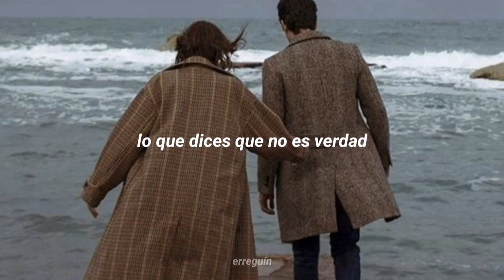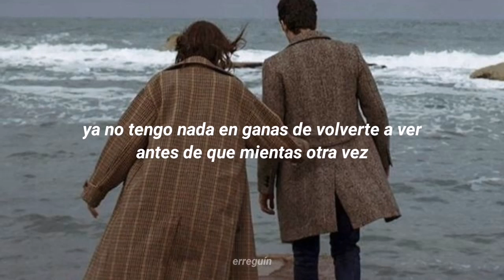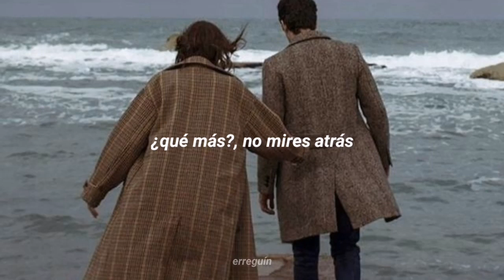Ed Maverick - El Fuego En El Cielo [Letra] | Erreguin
El Fuego En El Cielo (Master 1) es una canción de Ed Maverick la cual forma parte de su material ESTO NO TIENE NADA QUE VER CON eduardo